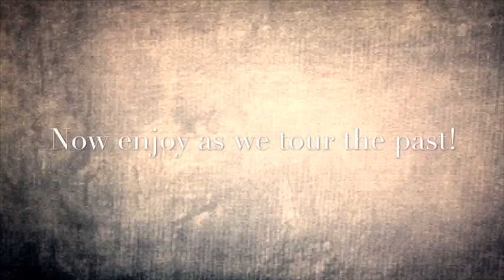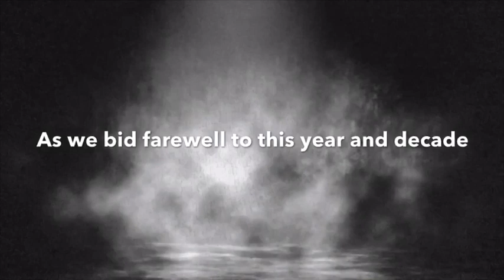New Years Update Whats Coming In 2020?? - 1920's Flapper Girl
This video sets an emotional state as we close this year and decade this channel has come along way I truly love all 805 of you guys can't wait to see the future of what this channel brings to me Happy New Year to all.

Brand new Content coming soon, Video January 4